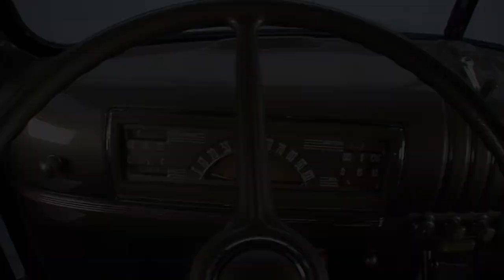135023 / 1940 Chevrolet 1/2-Ton Pickup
Sporting an original, 216 cubic inch 6-cylinder and correct 3-speed transmission, this national award-winning Chevy places emphasis on history and durability. As the beneficiary of an extensive, body-off restoration, the truck is clean, capable and ready to cruise Main Street. And, if you're a fun-loving enthusiast who's looking for a solid classic, it's just the haul you've been fishing for.

BODYWORK/TRIM

Spending much of its life in the hands of one owner, this striking Chevy has been meticulously rebuilt to preserve all the innate appeal of '40s-era steel. During a 2-year restoration, the truck's expressive body panels were bathed in a rich combination of blue and black 2-stage. And details like a stainless wiper, fresh chrome trim, a color-keyed mirror, and red and silver striping highlight the builder's impressive attention to detail.

ENGINE

Fold the truck's hinged hood and you'll find a 216 cubic inch inline 6-cylinder that wears a date correct Ø^)KBØ^) assembly stamp. Introduced for use in large platforms, and regarded as one of the all-time great Chevrolet powerplants, the 216 is a favorite among vintage GM truck buyers because of its simple design, adequate power and excellent durability. A petite Carter carburetor and old school air cleaner combine with a tagged Delco-Remy starter, a tagged Delco-Remy generator, a beefy Harrison radiator and proven Belden plug wires to keep the engine clean and functional. And items like a finished firewall, a vintage horn and traditional gray skin ensure the mill remains impressive to look at.

DRIVETRAIN/SUSPENSION

Crawling under this classy bowtie reveals a clean frame and straight floorpans that are no stranger to Saturday afternoon road trips. Power is put to the pavement through a traditional 3-speed transmission, which is tied to a driver friendly rear end. Correct leaf springs and drum brakes occupy all four corners of that chassis, mixing rugged road prowess with firm and solid stops. And everything rolls on familiar steel wheels, which turn 6.00-16 Nancos around black paint, silver pinstripes and Ø^)CHEVROLETØ^) branded hubcaps.

INTERIOR

When you pop this pickup's doors, you'll find a simple, color-keyed cockpit that's full of utilitarian charm. A brown bench seat complements a brown headliner and black floor mat. A large-diameter steering wheel spins around a straight shifter, a vintage hand brake and fully restored gauges. Warm heat and a tilting windshield take country drives from civilized to adventuresome. And behind the cockpit, a fully restored bed founds gorgeous wood planks in mirrored stainless hardware.

Clean enough to show and comfortable enough to drive, this Chevy offers a little something for every kind of enthusiast. If you're ready to experience the classic car hobby from a different perspective, call, to park this classy 'first modern' in your garage!